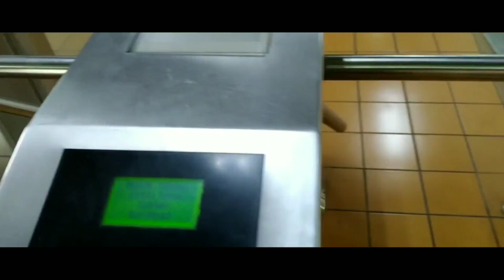Modifikasi Custom CB | Ant Budiart TrainVlog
Pada kesempatan hari ini jalan-jalan menggunakan transportasi kereta listrik untuk menjenguk Si Dolan yang lusuh untuk merubah penampilannya. Supaya kece di vlog² berikutnya. Btw mana nih fans beratnya Si Dolan? Angkat suaranya, dong! hahahahaha. Sekarang dia berbeda loh, tapi hasilnya masih kurang klik di hati nih. Penasaran tampilan baru Si Dolan? Simak video berikut ini